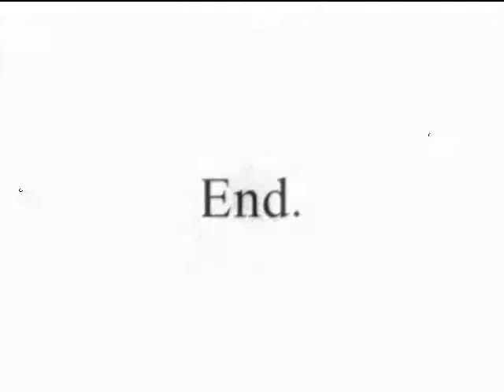Professor Layton is a Senile Old Man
.I don't know why Luke only has a beard for the first frame. DONNNN'T SASS ME

thanks to Onlymissingthecoats and also James M. for helping with voices.

yepppp